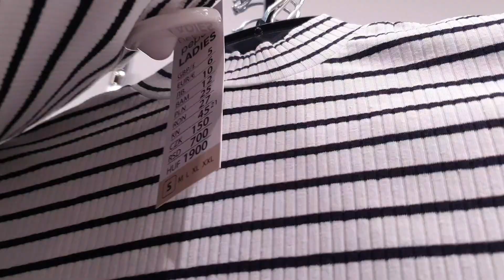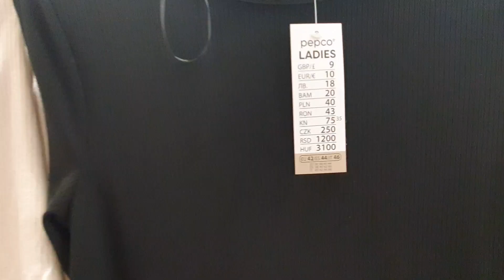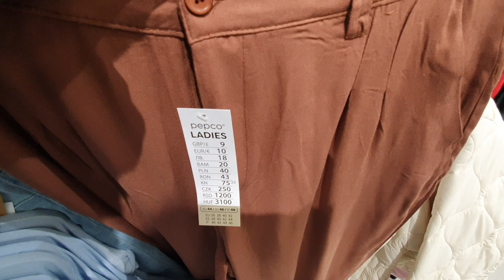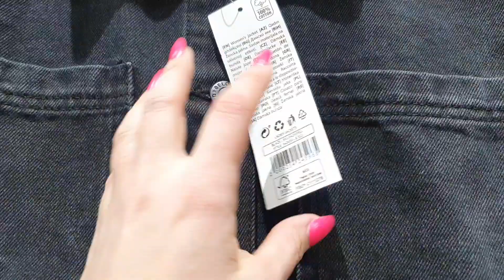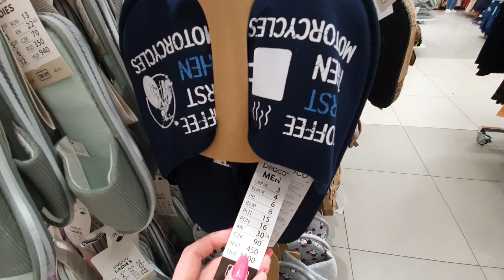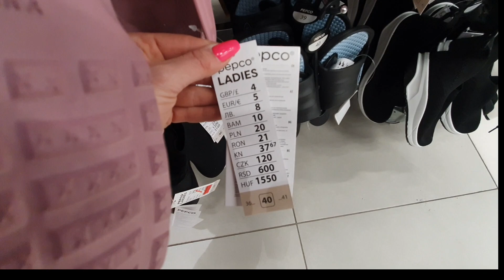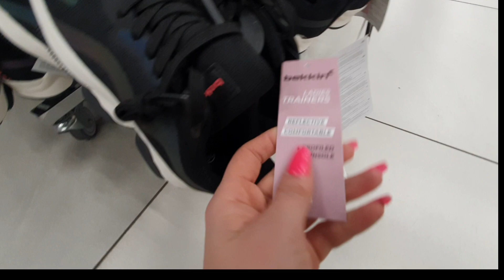MUSISZ TO ZOBACZYC ‼️ TE SUKIENKI SĄ CUDNE ‼️NOWE DAMSKIE UBRANIA W PEPCO ‼️